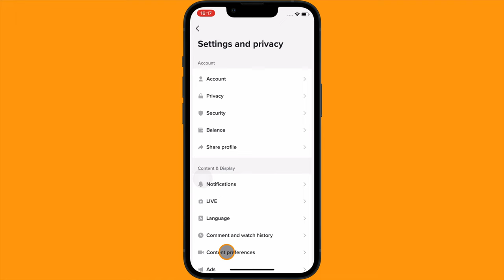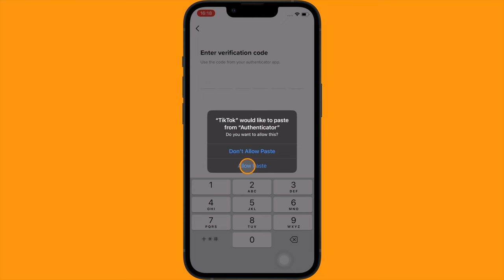How to Set up Two-Step Verification Code for TikTok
To use Two-Factor Verification for TikTok,  you must first install the Authenticator App by 2Stable on your device.

🎵 Track Info:
Title: Flux by Mehul Choudhary